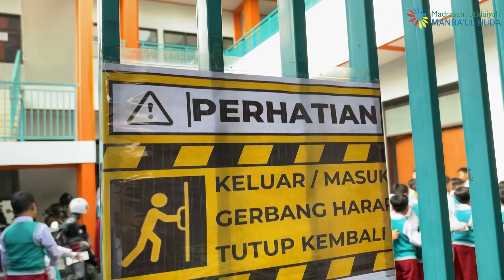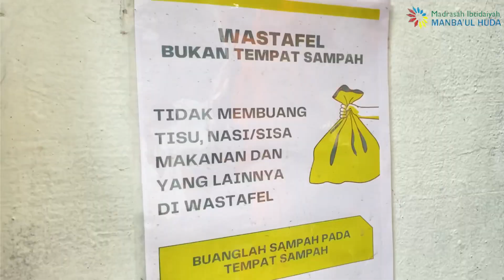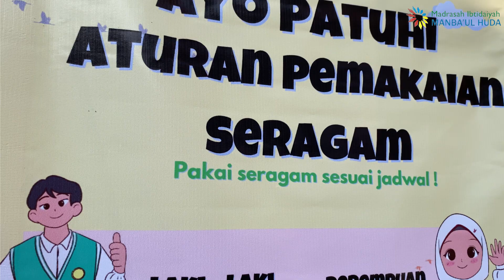PROFIL MI MANBA’UL HUDA KOTA BANDUNG // TAHUN 2024